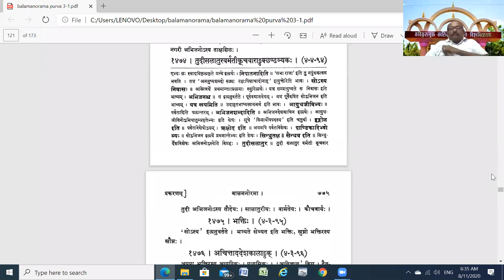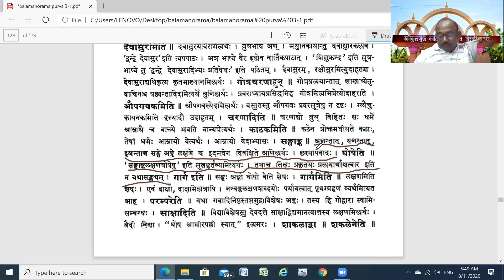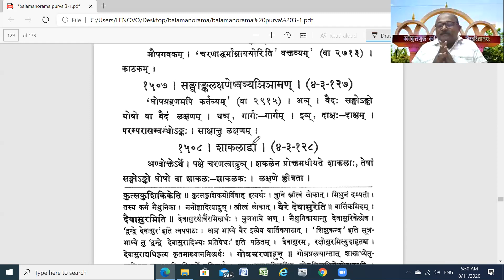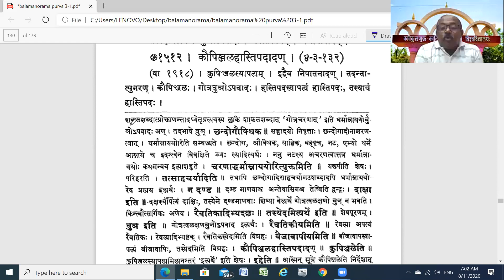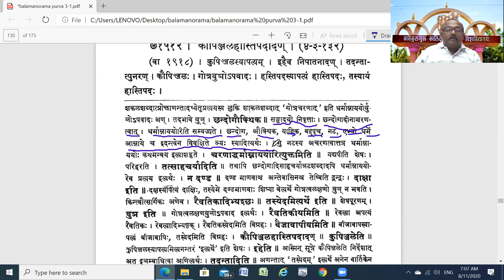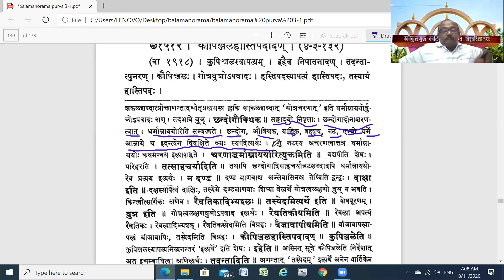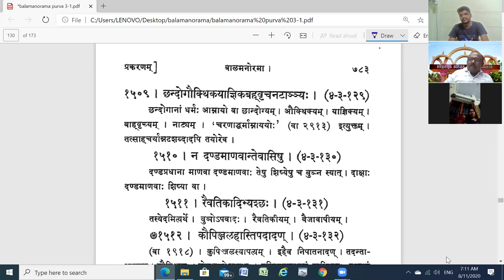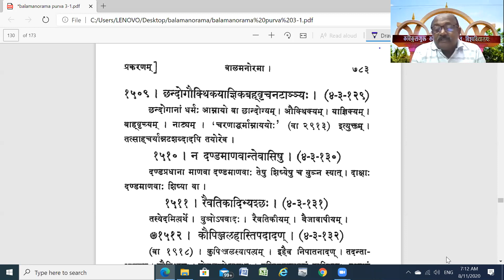तद्धितप्रकरणम् ७५ .१ (Taddhita Prakaran - 75 , Part-1, By Dr. C. G. Vijaykumar, KKSU, Ramtek)